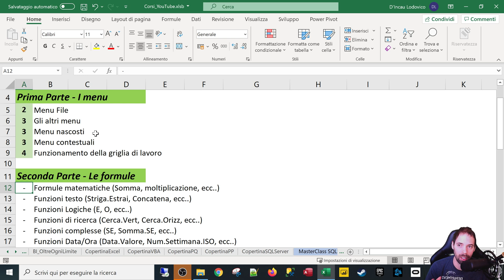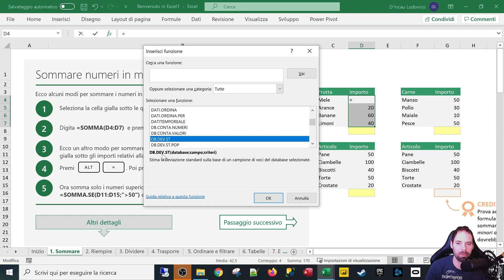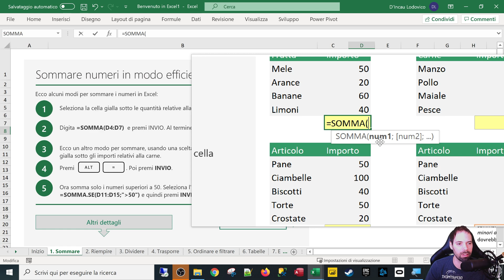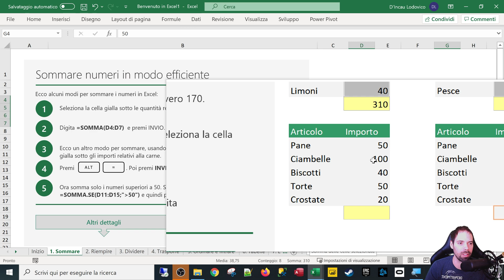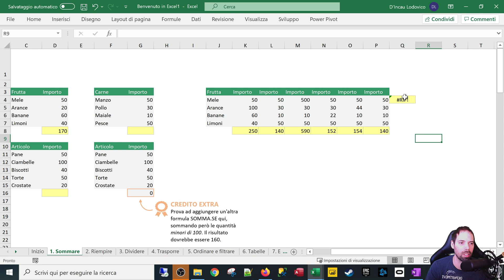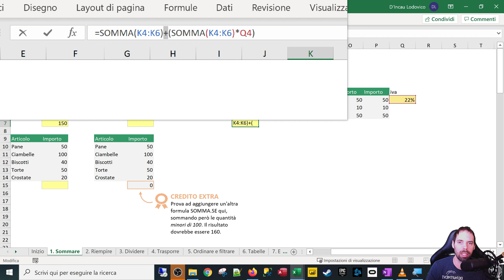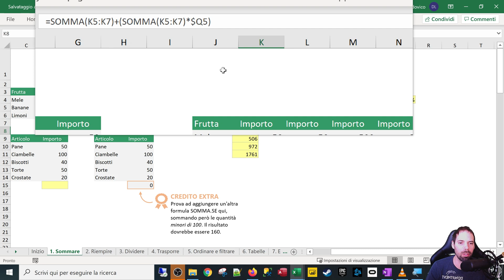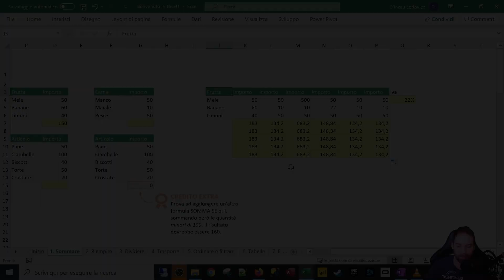Excel - Somma e Riferimenti Assoluti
5^ Lezione
In questa puntata scopriremo le basi delle formule, faremo delle somme e impareremo ad usare i valori assoluti all'interno di esse.

Capitoli della Lezione:
1. Introduzione 0:00
2. Somma 2:24
3. Trasporto delle Formule 7:06
3. Valori Assoluti 12:10